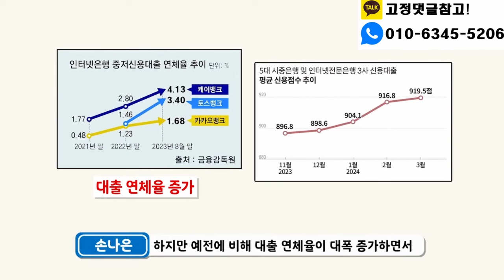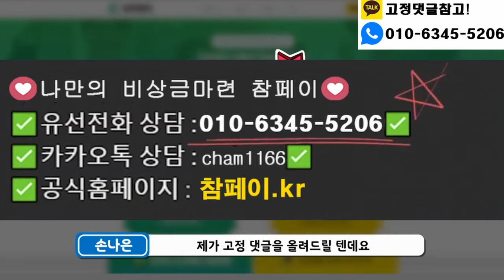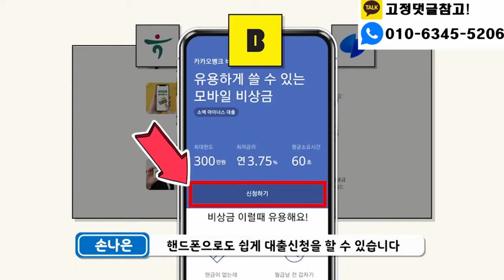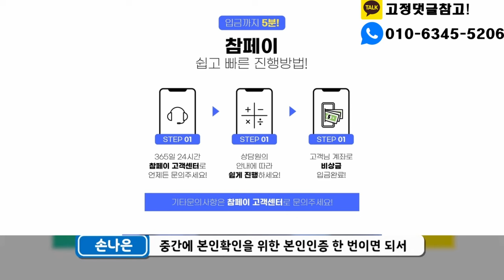5분만에 최대 200만원 만드는 소액결제현금화 방법